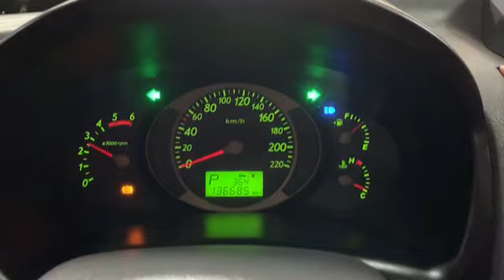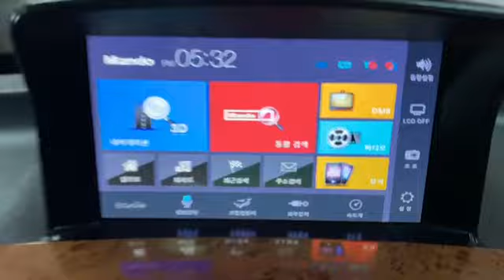2004 Hyundai Tucson MX 2WD A/T SUNROOF/002460